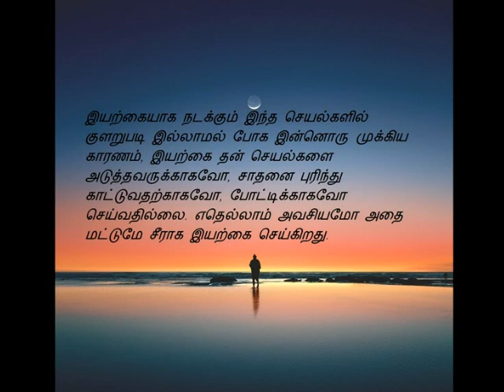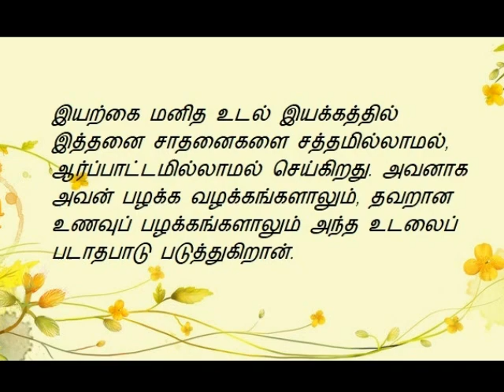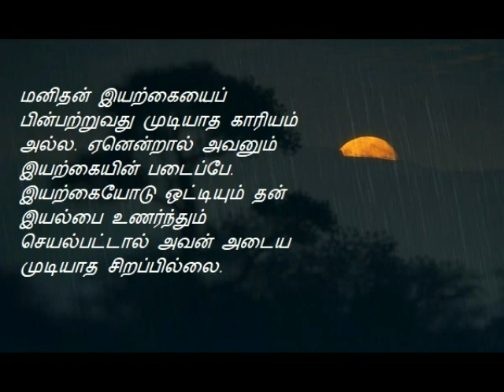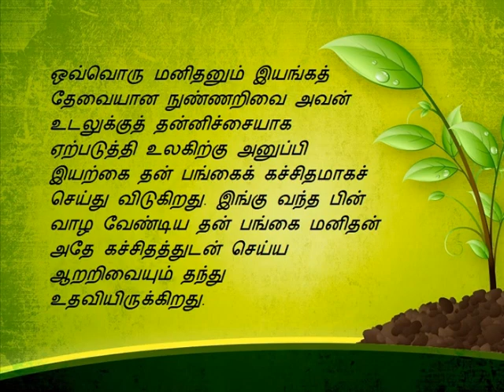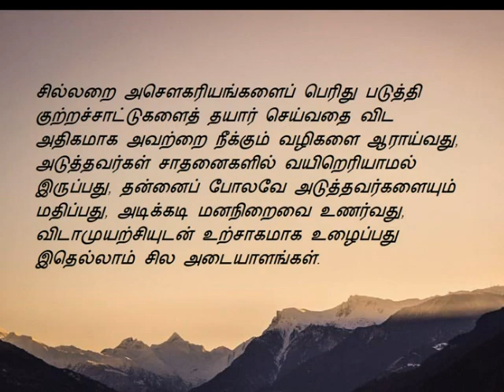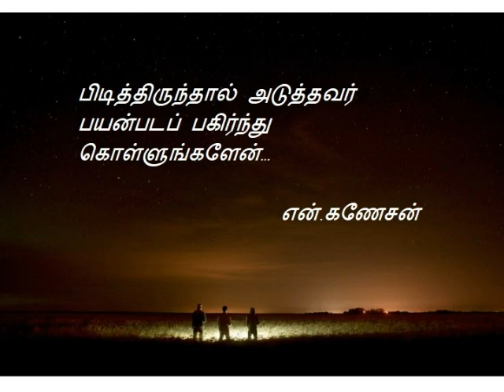இயற்கையிடமிருந்து கற்றுக் கொள்ளுங்கள்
இயற்கையிலிருந்து கற்றுக் கொள்ள வேண்டிய பாடங்கள் நிறைய இருக்கின்றன.  அமைதியும், மகிழ்ச்சியும் இழந்து தவிக்கும் மனிதர்கள் அந்தப் பாடங்களைக் கற்றுக் கொண்டால் வாழ்வில் ஒழுங்குமுறையும், அமைதியும், சாதனைகளும் எளிதாகச் சாத்தியமாகும்! இன்றைய அவசர யுகத்தில் ஒவ்வொருவரும் கவனித்து உணர வேண்டிய பாடங்கள் இவை...